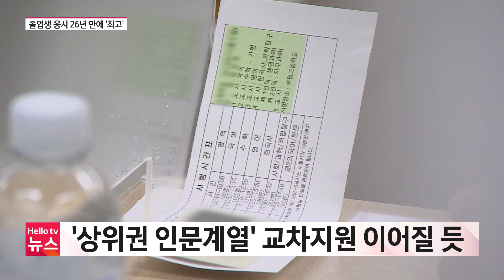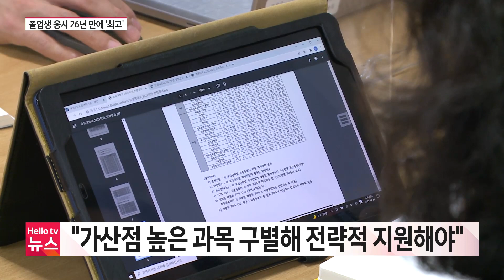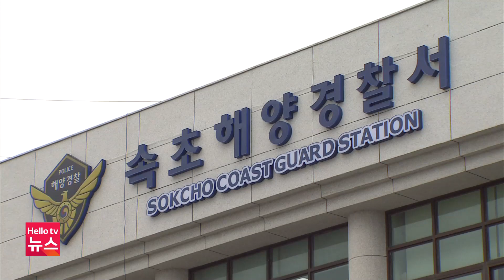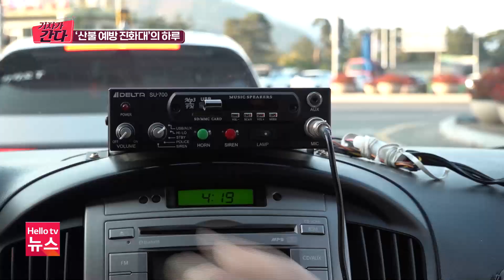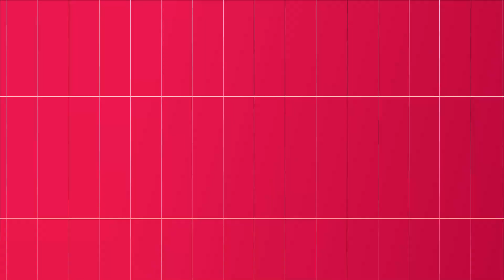헬로TV뉴스 강원 11월 17일(목) 22년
1) 강원 수능, 졸업생 응시 26년 만에 최고
2) ′지역민 소통의장′, 원주 오픈스튜디오
3) ′꺼진 불도 다시 보자!′ 산불진화대의 하루